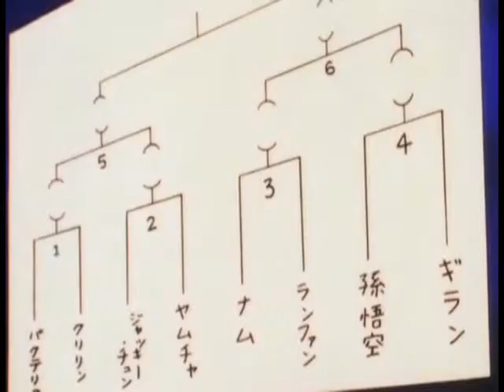Dragon Ball Mezase Tenkaichi Ganador